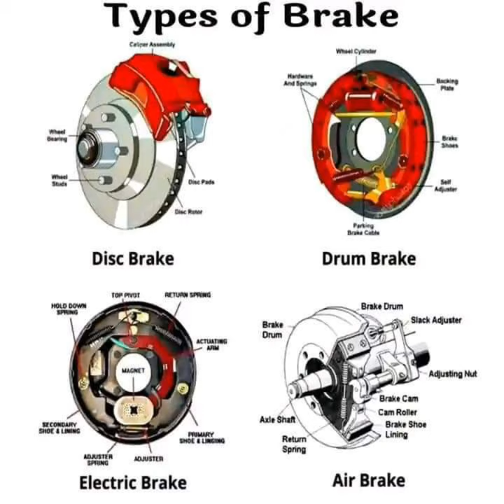Types Of Breaks